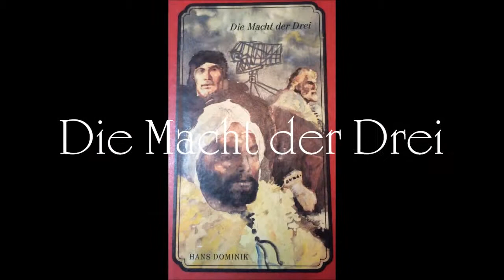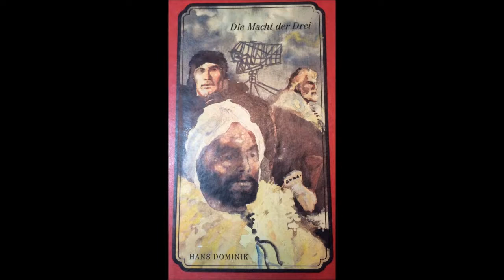Kapitel 55v60 - Die Macht der Drei (Hans Dominik)